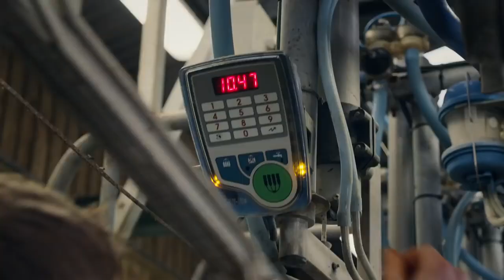McDonalds | Hands 40” Food Quality TV Ad McDonald’s UK 📺📺tellyads